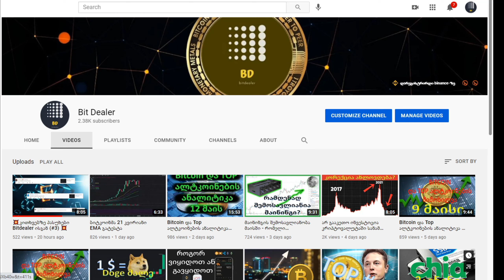13 მილიარდი შიბაზე- რა საერთო აქვთ ბუტერინს ,Shiba inu-ს და როგორ კარგავენ რიგითი ინვესტორები ფულს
მადლობის თქმა შეგიძლიათ აქედან:
🔹BTC - 1GdTH4uGydPBX95CqfYihqtTuzTWBjtuQN
🔹LTC - MN3tBn8j4HzFcnze4EjehzY37wf9wFGSa9
🔹XLM - GCT6OS3DCUWAIO77K7FHY3Q5PK6HAG3SIVF2VG2B7TYU7Z3GW6BEEH7O
🔹ETH - 0x5d3EaD860B40640a8Efe628c2bc2beEBdc30A408
🔹BNB (smart chain) - 0x5d3EaD860B40640a8Efe628c2bc2beEBdc30A408
🔹MATIC (Poligon) - 0x5d3EaD860B40640a8Efe628c2bc2beEBdc30A408

💰 ფინანსური კონსულტაციის ან თანამშრომლობისთვის დამიკავშირდით:
 telegramში 👉 bitdealer0